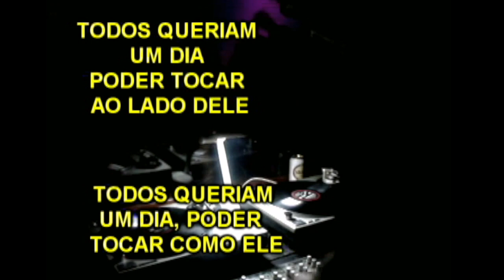RICARDO GUEDES - 10 Anos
Mesmo após 10 Anos sem nosso amigo Dj Ricardo  Guedes, seu legado continua firme e forte. Deixou boas lembranças com seu temperamento forte, descontraído e irreverente.